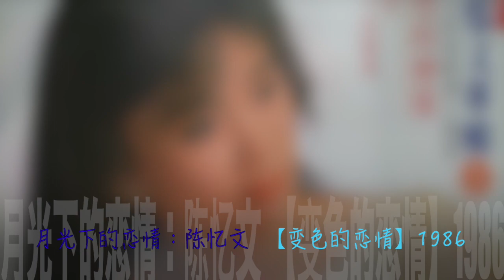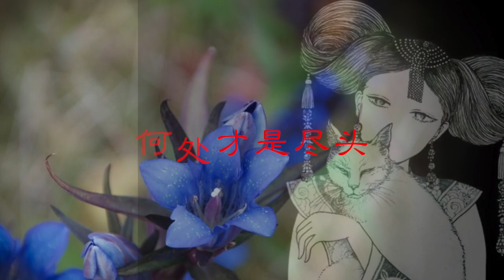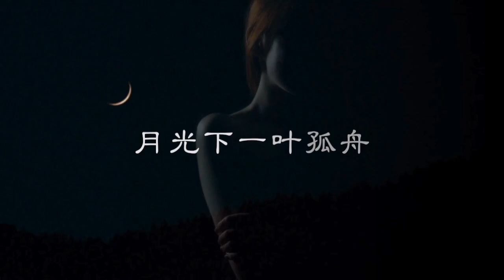月光下的恋情：陈忆文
07.月光下的恋情 ：陈忆文 【变色的恋情】1986

为我斟上一杯酒
忘掉过去的烦忧
在这静静深夜里
期待著你的温柔
靠近我　再靠紧我
莫让良宵负水流
靠近我　再靠紧我
除了真情别无所求
月光下一叶孤舟
何处才是尽头
愿它带来你的思念
也载走我的愁